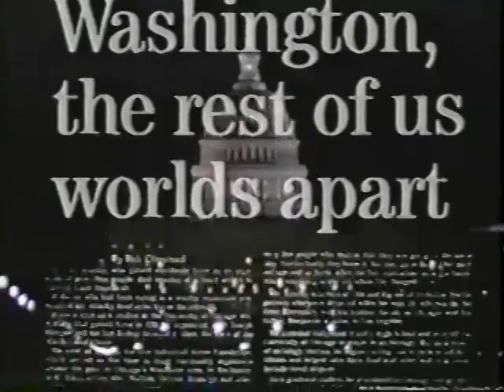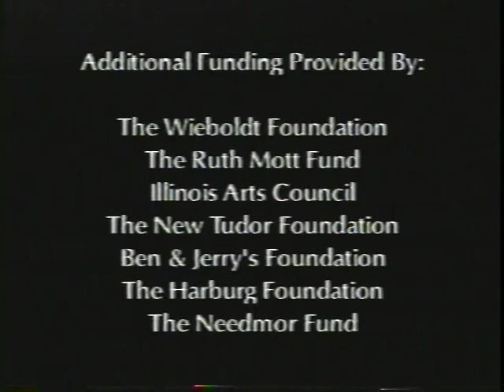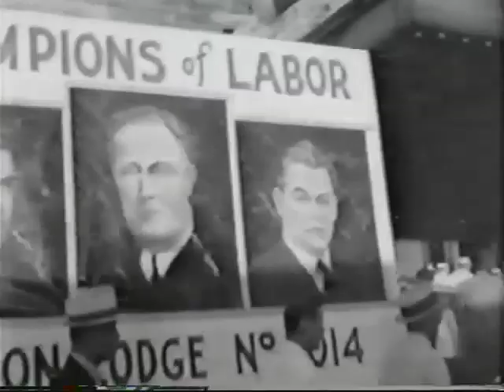The Democratic Promise: Saul Alinksy & His Legacy - Part 1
Narrated by Alec Baldwin.  Directed by Bob Hercules & Bruce Orenstein.  Produced by the Corporation for Public Broadcasting.  A film about the history of community organizing in America and the role played by Saul Alinsky in the development of the practice.  Also featured is the work of the modern IAF organizations as they continue to build power for ordinary people in the current era.